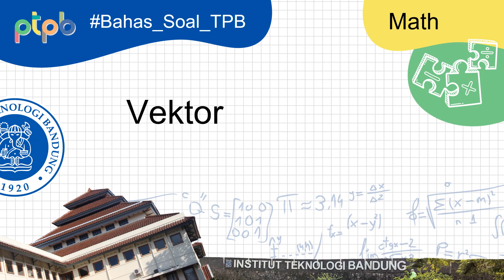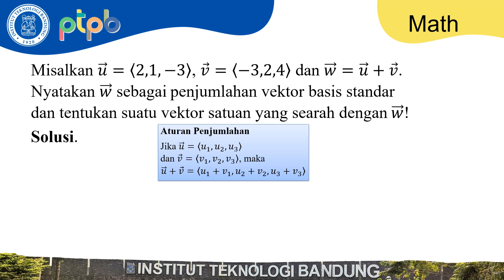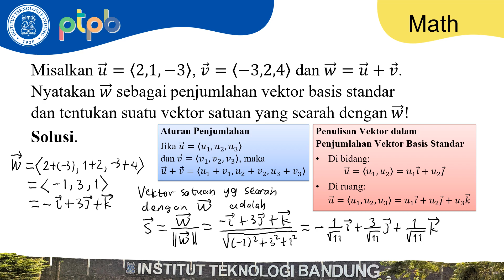Video Pembahasan Soal 3 oleh Okta Pratama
Link Saweria Otek (silakan yg mau nyawer😁)